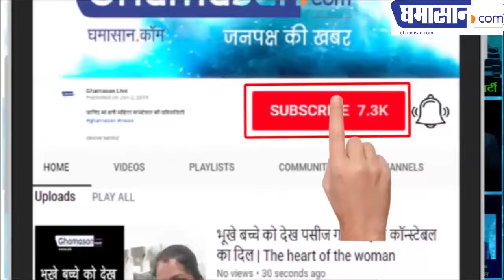Special conversation with Naresh Mundre ji of Dalit Indian Chamber of Commerce & Industry (DICCI )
दलित इंडियन चैम्बर आफ कामर्स के नरेश मुंद्रे जी से खास बातचीत